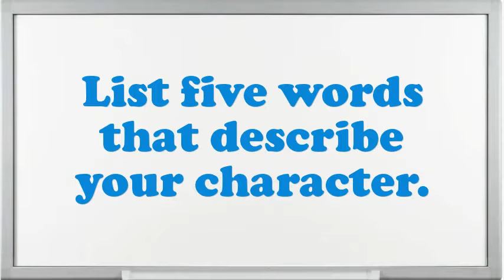Computed Tomography Technologist (CTT) interview questions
Interview Questions for Computed Tomography Technologist (CTT).What would be your leading endowment as an Computed Tomography Technologist (CTT) job?What pertinent Computed Tomography Technologist (CTT) skills do you possess?Why do you think you are eligible for the position of Computed Tomography Technologist (CTT)?How do you decide what gets top priority when scheduling your time?How would you describe your work style?